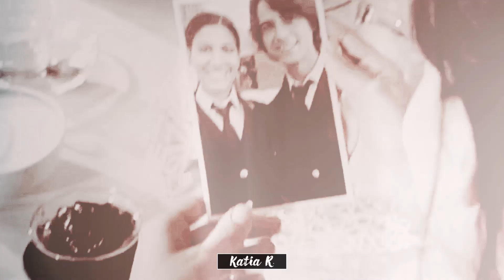italian multicouples || sai che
WATCH IN HD, PLEASE. (Small screen is better)
[+SUBS: IT&ENG]

Salve!
Rieccomi dopo un bel po’ di tempo su questo canale, con un nuovo multicouples!
Volevo editare questa canzone da secoli, ma per una cosa o per un’altra non ho mai avuto la giusta ispirazione. Non so cosa mi ha ispirata ma ultimamente mi era di nuovo entrata in testa e ho pensato che fosse arrivato il momento di tentare un edit.
Mi scuso in anticipo per la qualità di alcune clip, ma essendo alcune serie parecchio vecchie non si trovano in qualità migliore.
Al solito qualche coppia l’ho dovuta lasciare fuori, mi sono lasciata guidare dall’ispirazione man mano, quindi sono certa che potevo fare di molto meglio ma va beh, spero solo che il risultato vi piaccia! :D

Buona visione!

Canzone+artista: alla fine del video
Coppie+serie/film (in ordine di apparizione): Monica & Michele (Tutti pazzi per amore), Gabriel & Claudia (XIII Apostolo), Marco & Eva (I Cesaroni), Sara & Lorenzo (Un medico in famiglia), Leonardo & Anna (La porta rossa), Orlando & Angelica (E’ arrivata la felicità), Andrea & Paola (Carabinieri), Luca & Anna (Distretto di Polizia), Emiliano & Anna (Un medico in famiglia), Giacomo & Stefania (Carabinieri), Guido & Maria (Un medico in famiglia), Enrico & Lisa (Non dirlo al mio capo), Giulia & Paolo (Distretto di Polizia), Simone & Sara (Grandi Domani), Emilio & Barbara (Sei forte maestro), Guido & Azzurra (Che Dio ci aiuti), Dante & Lucia (Grandi Domani), Diego Paoletto & Stella Mariani (La porta rossa), Marco & Giulia (Che Dio ci aiuti), Carlo Cesari & Andrea Sepi (Carabinieri), Nico & Monica (Che Dio ci aiuti)
Coloring: Cruelty by KeepHopeAlive

THUMBNAIL by @silentstorm1940, thank you so much baby love ❤️

NO PROFIT BEING MADE FROM THIS.